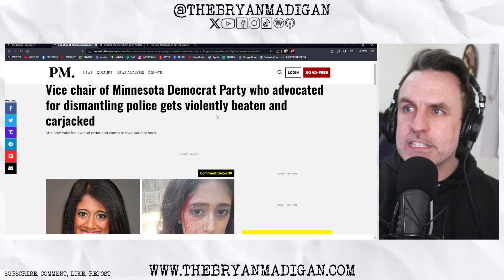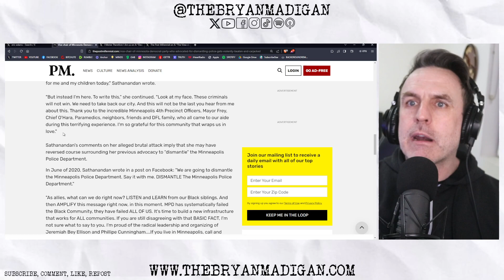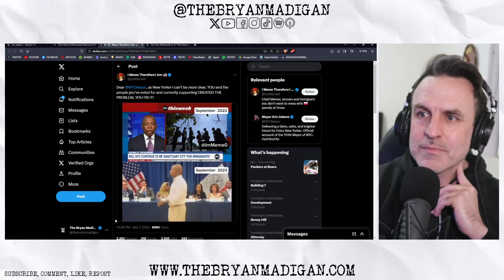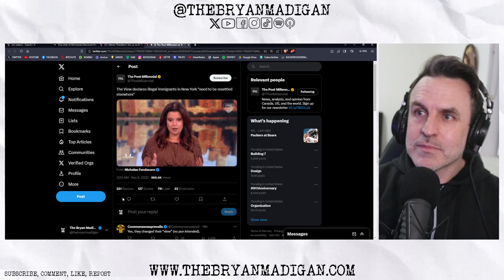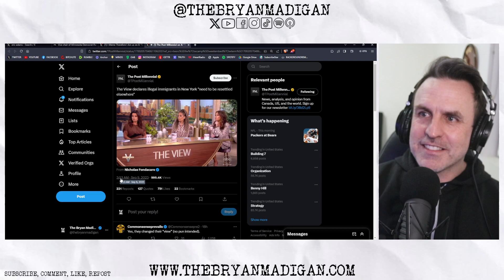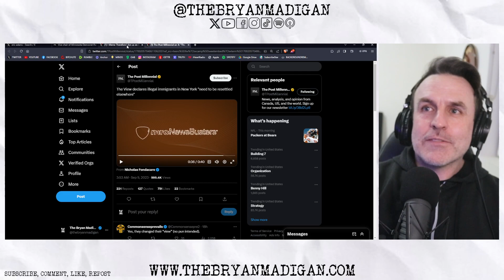ACTIONS HAVE CONSEQUENCES, WHODA THUNKIT?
Democrat wanted to defund the police, now wants accountability. NYC Mayor Eric Adams wanted to be a sanctuary city, but has now changed his tune. It's almost as if, there are consequences to their actions.